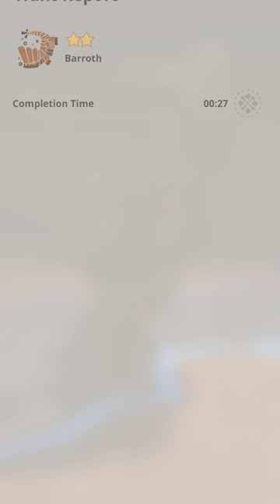Monster Hunter Now gameplay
The thrill of the hunt is calling.

Get outside and embark on a global quest to track down and hunt some of the most formidable monsters from the Monster Hunter universe as they appear in our world. Forge powerful weapons and team up with fellow Hunters to track down larger-than-life monsters and take them head-on.

Move to Play: In Monster Hunter Now, you'll need to head out the door and physically move to hunt monsters that have appeared in the real world.. Discover a variety of monsters depending on the habitat around you - Forest, Desert or Swamp - and engage in thrilling battles solo, or band together with fellow Hunters to take on these large monsters.

Mark Monsters even with your phone in the pocket: With Adventure Sync, you can use a Paintball to mark monsters while you explore your town and bring the monster hunting to your doorstep. As you explore, your Palico can mark passing monsters with Palico Paintballs, even while you aren't actively playing, allowing you to return to them later, ensuring that the action never stops.

Weapon & Armor: With diverse weapon types available ranging from the Sword and Shield, to Hammers and Bows, you'll need to collect materials, forge and upgrade your weapons and armors to defeat specific Monsters. As you take down monsters, you will receive materials that you can use to create stronger weapons and armors in order to hunt even more dangerous monsters. Collect resources such as Iron Ore & Monster Bone to forge powerful armor to defend against stronger monster attacks.

"Monster Hunter Now" - a masterfully crafted adaptation of the original award-winning series - adapts to your pace, offers exhilarating challenges, and can help you find a vibrant, global community of Hunters no matter where you live. Battle the most dangerous of monsters such as 'Rathalos' and 'Diablos', with new monsters to be added down the road. Whether you're a die-hard fan of the Monster Hunter series or a newcomer ready to brave this new world, this is your call to adventure.

Join the hunt. Explore the world anew. Become the ultimate Monster Hunter, now!